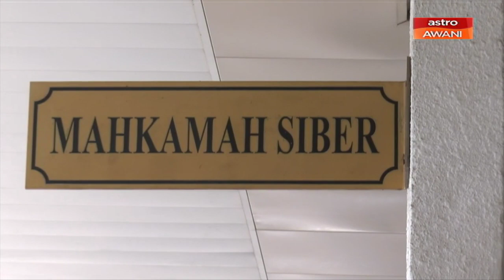Ibu tunggal didakwa hina Agong, PM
Seorang ibu tunggal didakwa di Mahkamah Sesyen Kuala Lumpur atas pertuduhan membuat kenyataan berunsur penghinaan terhadap Yang Di-Pertuan Agong, Al-Sultan Abdullah Ri'ayatuddin Mustaffa Billah Shah dan Perdana Menteri Tan Sri Muhyiddin Yassin melalui laman blog Malaysia Flip Flop Mac lepas.